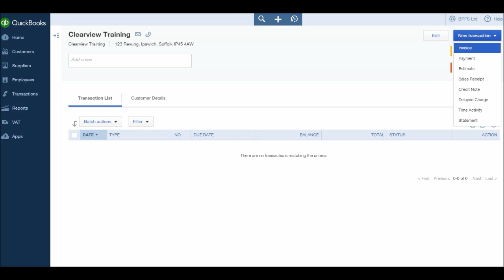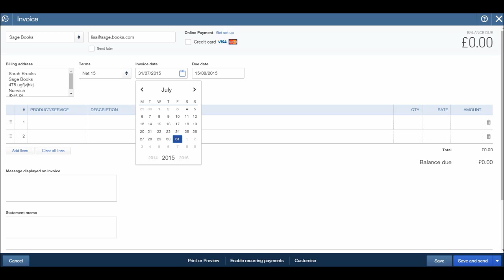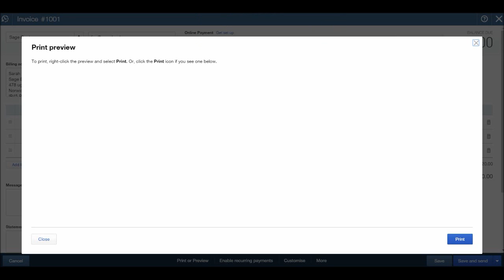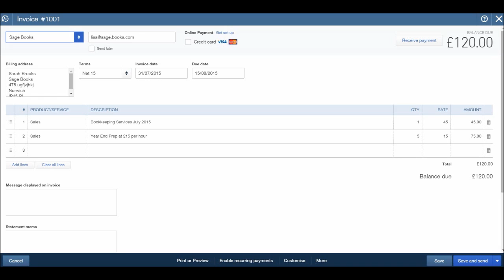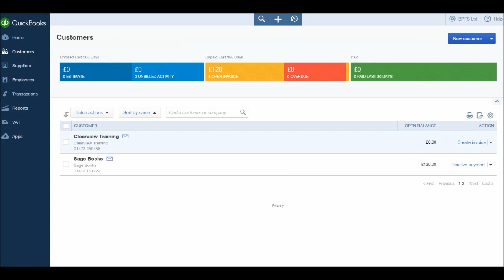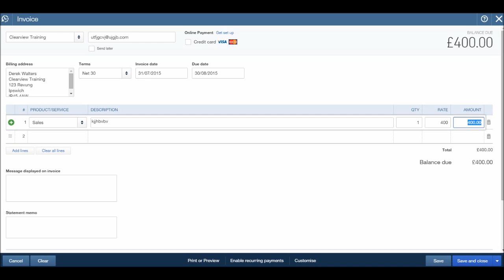QuickBooks Online Tutorial - Part 4 - Raising Customer Invoices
Free QuickBooks Online Tutorial and Training

In this video I teach you how to raise invoices for customers on QuickBooks Online UK Edition

Try Crunch Accounting Software!